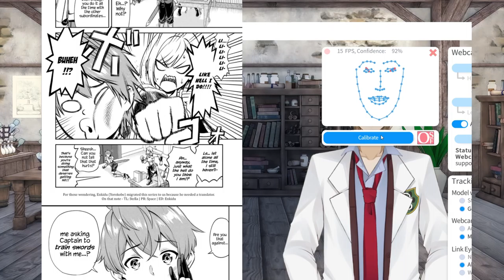Manga Suggestions: Part 2